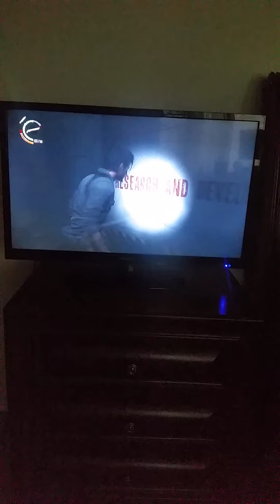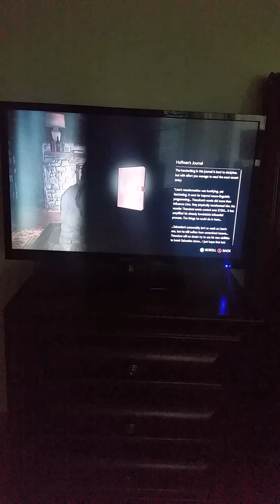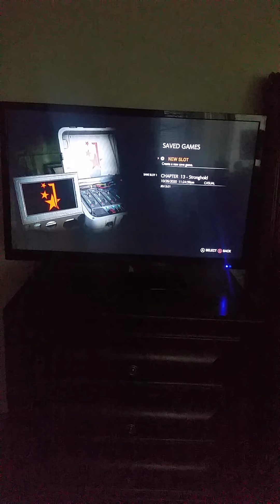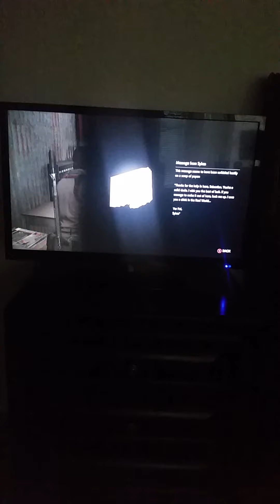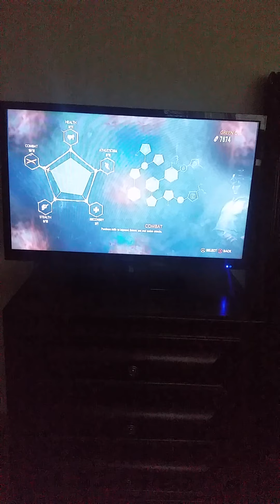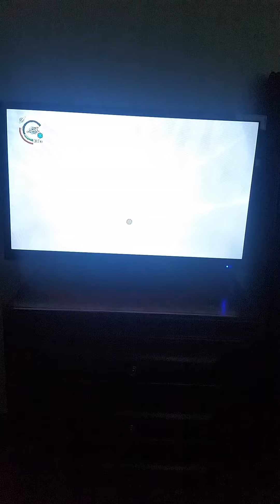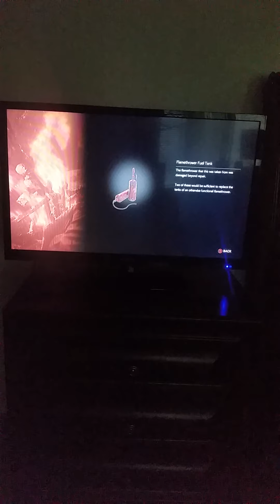The Evil Within 2 Let's Play Part 53 (Casual)